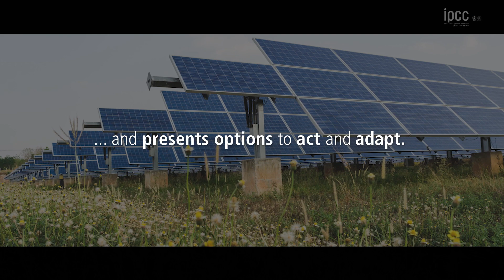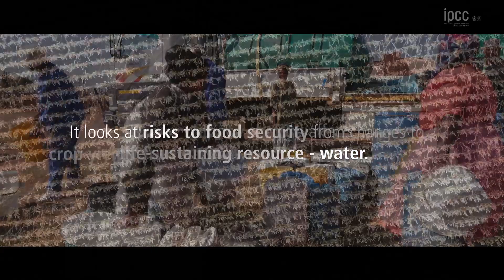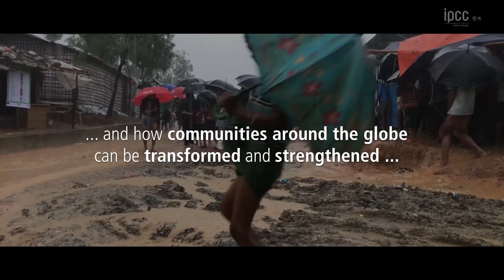IPCC Sixth Assessment Report - Climate Change 2022: Impacts, Adaptation and Vulnerability trailer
A video trailer of Climate Change 2022: Impacts, Adaptation and Vulnerability, the Working Group II contribution to the Sixth Assessment Report.